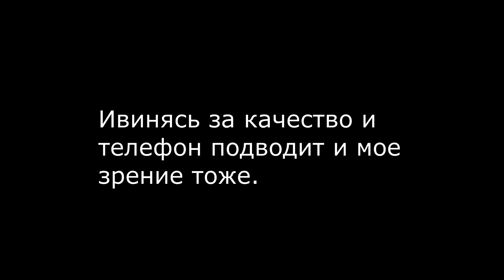Азиатский шершень после двух дней лечения. Чувствует себя вроде хорошо и даже шкодит.